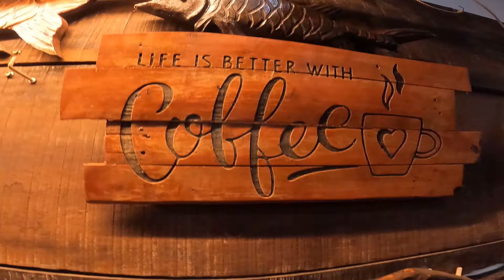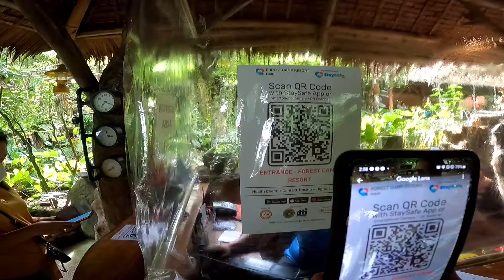Byahe ni Maikeru sa Dumaguete | Forest Camp Valencia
P1. Departure and Arrival
P2. Day 2 Biyahe ni maikeru sa Valencia
P3. Day 3 Biyahe ni maikeru sa Valencia
P4. Pasalubong

Software/Application I used:
- GoPro Quick